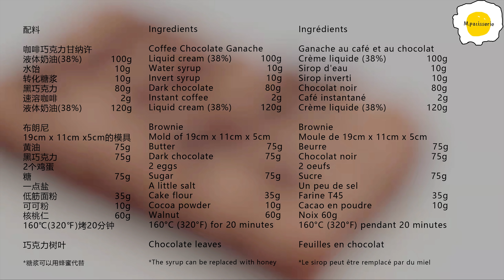Coffee Chocolate Brownie Cake 咖啡巧克力布朗尼蛋糕 Gâteau brownie au café et au chocolat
Ingredients

Coffee Chocolate Ganache
Liquid cream (38%) 100g
Water syrup 10g
Invert syrup 10g
Dark chocolate 80g
Instant coffee 2g
Liquid cream (38%) 120g

Brownie
Butter 75g
Dark chocolate 75g
2 eggs
Sugar 75g
Walnut 60g
160°C (320°F) for 20 minutes

Chocolate leaves

*The syrup can be replaced with honey

配料

咖啡巧克力甘纳许
液体奶油(38%) 100g
水饴10g
转化糖浆10g
黑巧克力80g
速溶咖啡2g
液体奶油(38%)120g

布朗尼
黄油75g
黑巧克力75g
2个鸡蛋
糖75g
一点盐
低筋面粉35g
可可粉10g
核桃仁60g
160℃(320℉)烤20分钟

巧克力树叶

*糖浆可以用蜂蜜代替

Ingrédients

Ganache au café et au chocolat
Crème liquide (38%) 100g
Sirop d'eau 10g
Sirop inverti 10g
Chocolat noir 80g
Café instantané 2g
Crème liquide (38%) 120g

Brownie
Beurre 75g
Chocolat noir 75g
2 oeufs
Sucre 75g
Cacao en poudre 10g
Noix 60g
160°C (320°F) pendant 20 minutes

Feuilles en chocolat

*Le sirop peut être remplacé par du miel